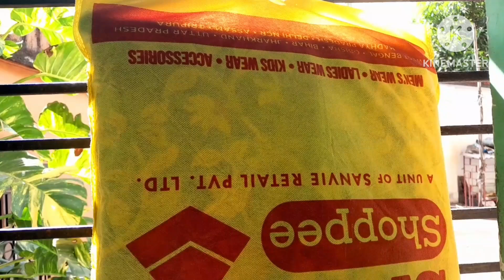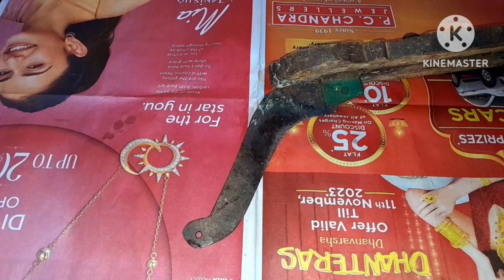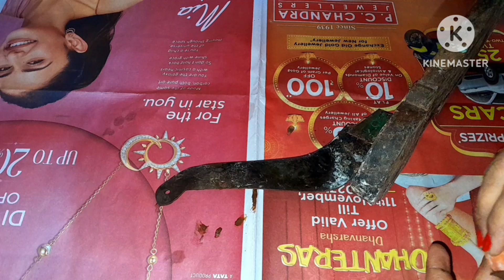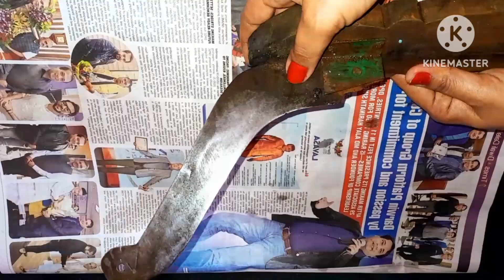প্রদীপ জ্বালানোর পরেই অবশ্যই একবার এই কাজটি করুন//ঘন্টার কাজ মিনিটের হবে//kitchen Tipes &hakes